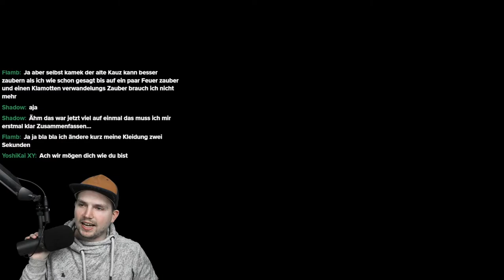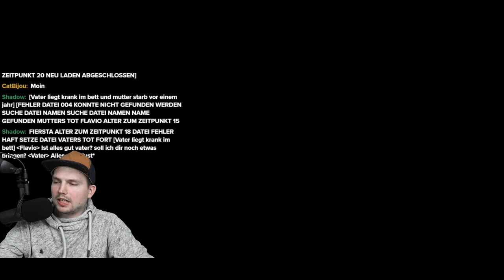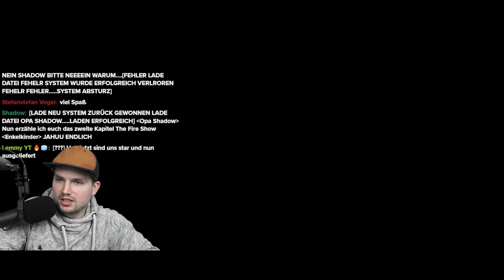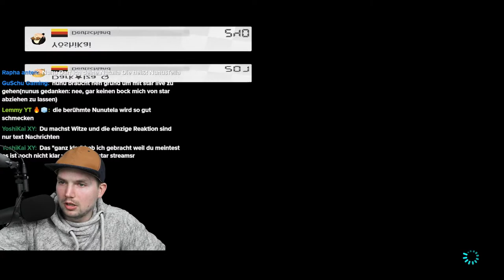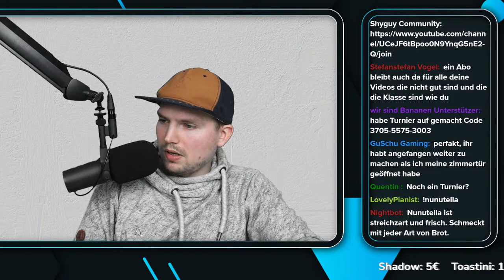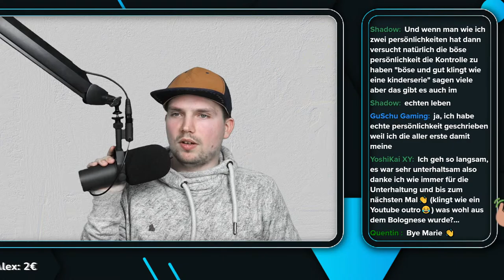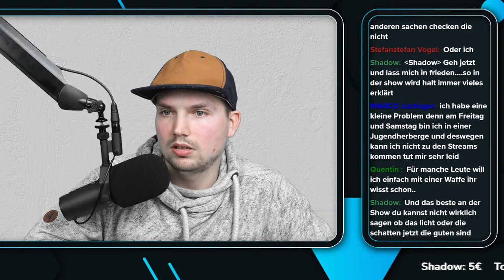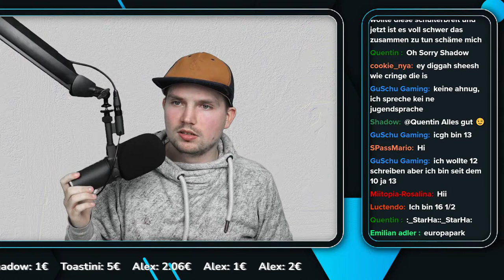🔴 Machen wir mal wieder den Verkehr unsicher! 🚗 - Mario Kart 8 Deluxe Community Turnier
Heute spielen wir gemeinsam Mario Kart 8 Deluxe!
Dieses mal nicht mit Star, sondern mit @nunulicious9416

🔥 AUSRÜSTUNG (*) 🔥
⏩ Super Mario Maker 2
⏩ Nintendo Switch
⏩ Bester Controller

💖 GROSSZÜGIGE UNTERSTÜTZER 💖
Vielen dank für die großzügige Unterstützung als grüner Mario!
Tommy mag euch alle
Felix
Versuch Booster
Maja🥰
Niklaslars44
der aller echte schrankmann
Theo Kreher
Chris Thomalla
Weißes Pikmin☆DM
LIAM🐼
Huebi Gut
Doreto XD
LUKE
Bridgett
SNIPER Merlin!
halesizay
Gerome Merdofann
Jan-Erik Sjölin
Mika Wohlgemuth
David
Katharina Hutter
Ernesto
Fabian Rosenthal
yoshi
★Yoshi_15:-)★
Nylie_Nice
ooBartman1oo 1
BieneMarcoTV
Jessie van de Water
Schleim_king
Nunu Nina
Star und Nunu Kiki Fan 653😊
Star Levin
Flissie
Fendt Gaming
Time kid
Shadow
Toastini
Levi
Noli
Wolff U47
Maitendo